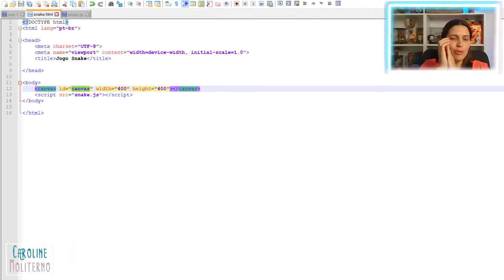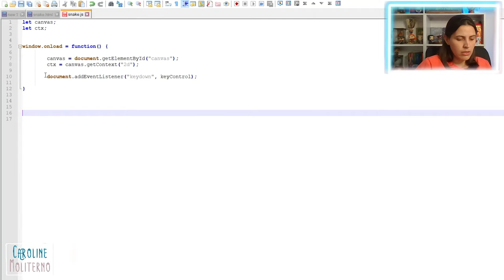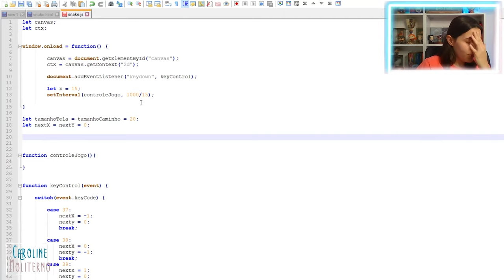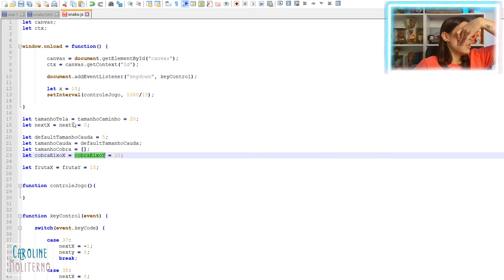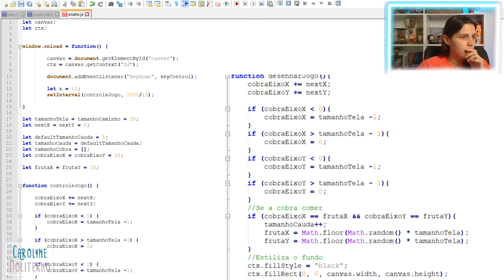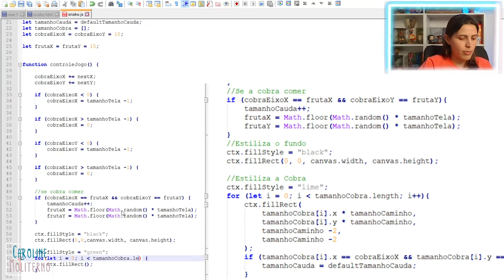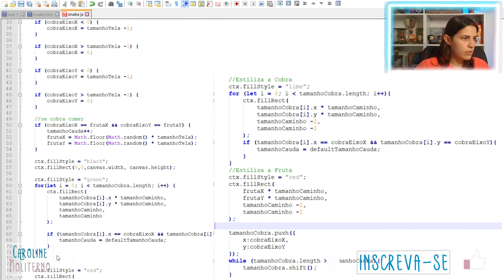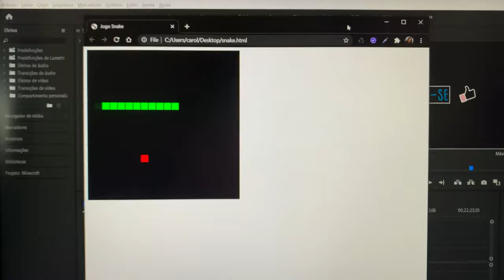DESENVOLVENDO UM JOGO SIMPLES EM 20 MINUTOS!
Estava entendiada e resolvi fazer algo que não fazia a muito tempo, codei um jogo antigo em poucos minutos, o resultado ficou muito legal! Usando Javascript e Html escrevi a lógica desse jogo super simples.

Aqui você vai ver conteúdos diversificados, como games de PC, MAC, PS4 e PS5 jogando Minecraft, Free Fire, Granny, Cyberpunk 2077, The Sims e muitos outros. Também faço lives (vídeos ao vivo), vlogs de viagem, e vídeos divertidos além claro de sempre que possível falar sobre tecnologia.